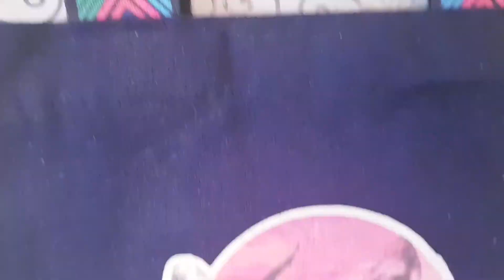بابسط التكاليف هيبقى عندنا الشنطة التريند لصيف 2022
رابط انستجرام 🎀

رابط اليتك توك🎞